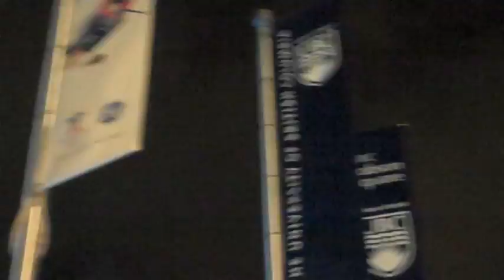Hanging Out in Vancouver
OFFICIAL